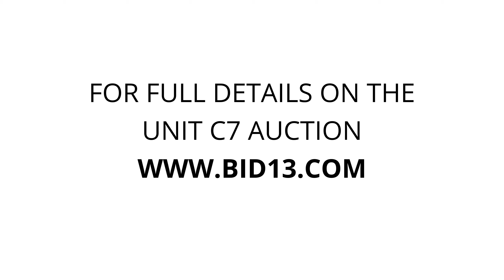Sprague & Sullivan Storage - Unit C7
storage containers, stereo, books, luggage